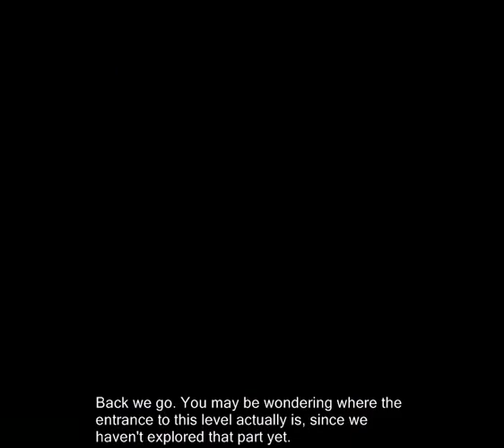4-1: Clanker's Cavern!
🎵 2022 commentary 🎵

would you like a timeline update regarding the greater banjo-kazooie series in relation to this video's upload date? we already knew about what kind of game nuts & bolts would be, but that was VERY new information. E3 2008 had showed us that it would be a vehicular construction game and not much else, so by this point we've only had one real gameplay trailer for the last 3 months to go off of. - sorry if this link is dead, im not gonna go back and replace it if that happens). we also knew that an XBLA port of banjo-kazooie was going to happen, and that it would have connectivity to nuts & bolts via (gasp) ~Stop ‘N’ Swop~ *clutches protective talisman to trembling breast at the utterance of such a cursed phrase* *makes that little up down left right gesture, except in this instance it is the four corners of a collectable jigsaw piece*

obviously there will be plenty time for nuts & bolts talk later. but i liked that my thread doubled up as a hub for the series, and a place for b&k fans to hang out and get hyped for the direction the series was going. a lot of people were negative, sure, but i had this stupid affected persona where i roleplayed as an unlimited fount of positivity and enthusiasm, so i guess that steered the ship in the direction of excitement more than concern. and fuck the haters because i was right all along, nuts & bolts WAS awesome.

🎵 Links & Information 🎵